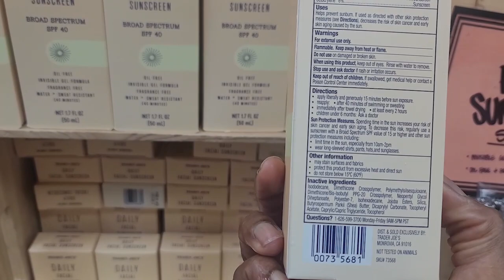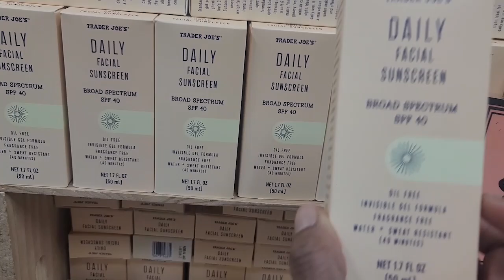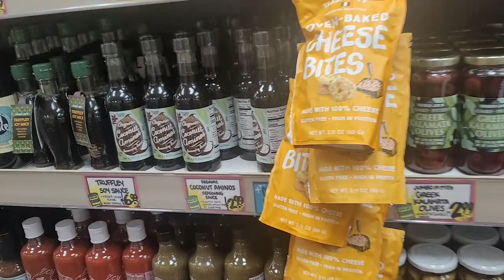Weekly Vlog Sharing my life 4: New Trader Joe's Find | Ora and Egusi Soup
Hello guys, enjoy the video and as always, I hope you got something out of it.